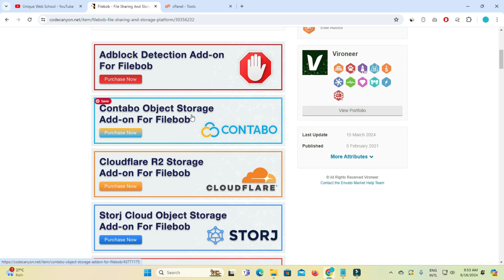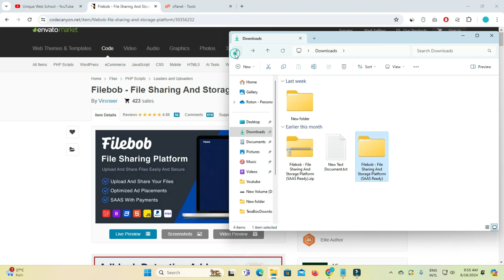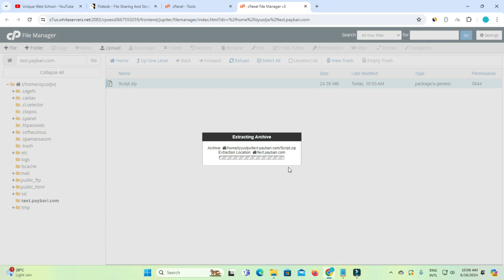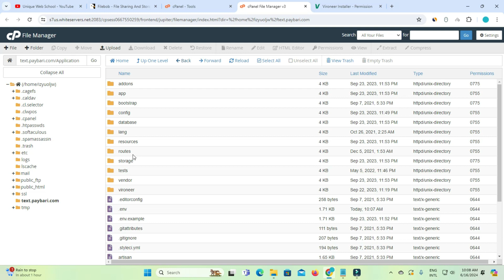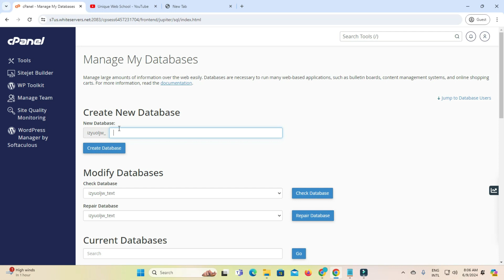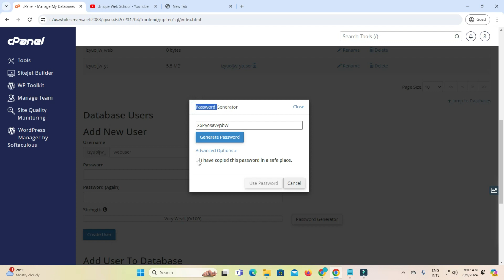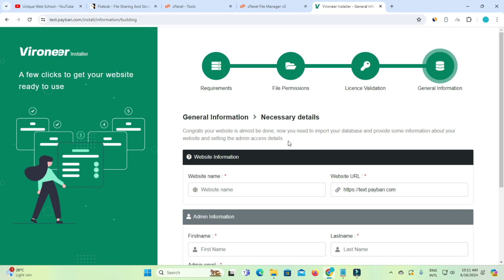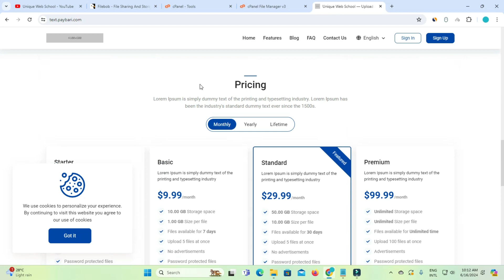How to Install Filebob - File Sharing And Storage Platform (SAAS Ready)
Filebob is a file-sharing and storage platform, for single or multiple files.

☐ Liked?